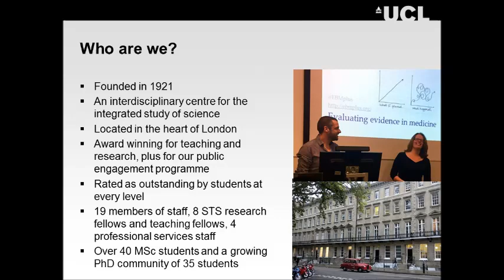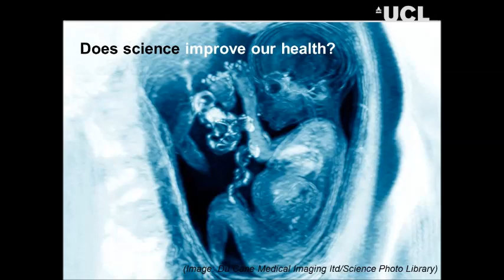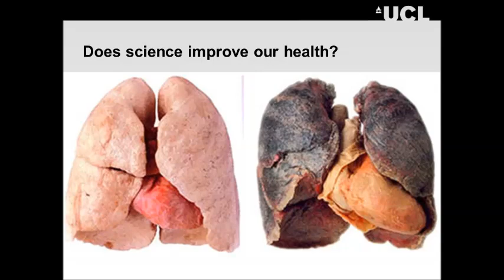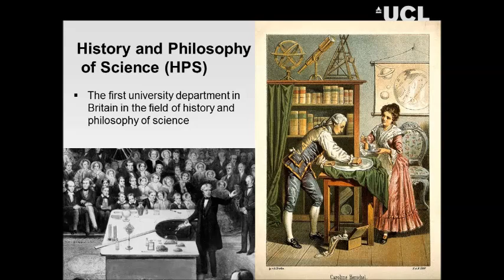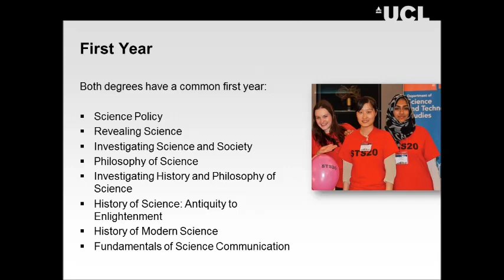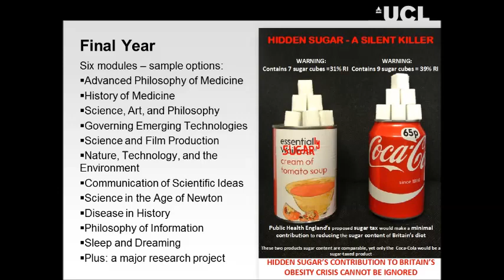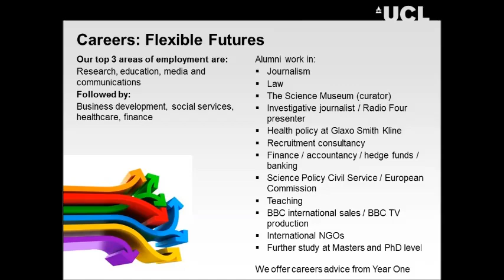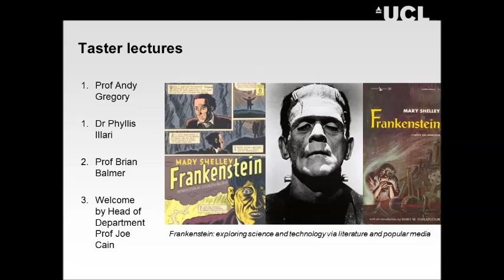STS Open Day - Summary of Undergraduate Degrees - STSUCL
UCL Department of Science and Technology Studies (STS) offers two three-year undergraduate degrees: History and Philosophy of Science BSc and Sociology and Politics of Science BSc. In this introductory talk, Dr Carina Fearnley talks about these degrees, life as a student in STS more generally, careers with these degrees, and how to make an application.